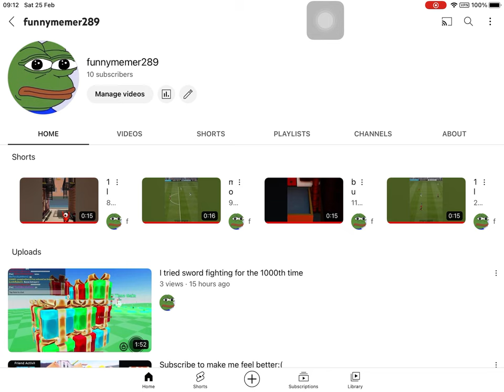Sub to my channel before cocoleo5 gets 1m￼ plz help me